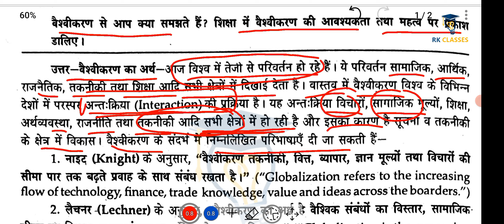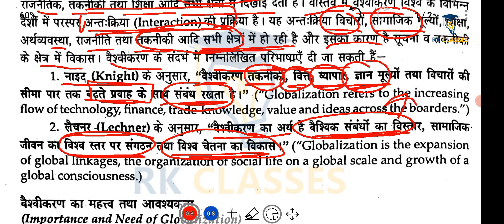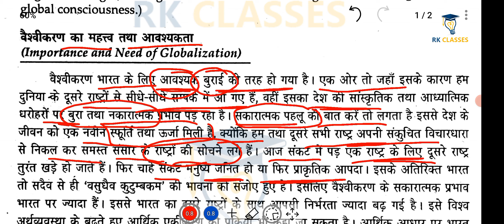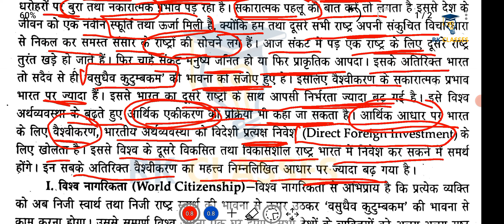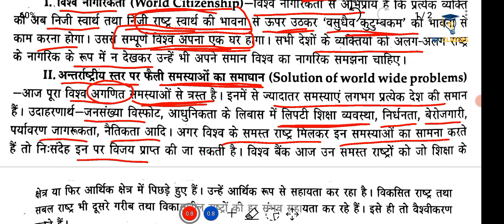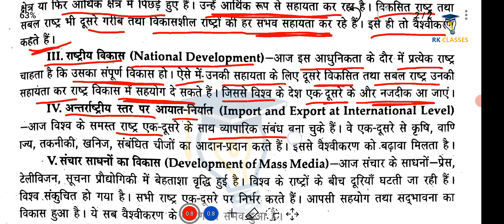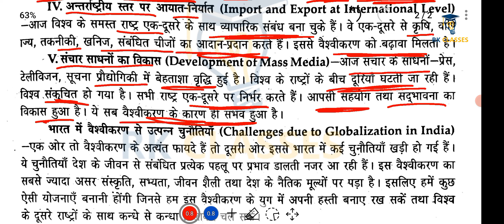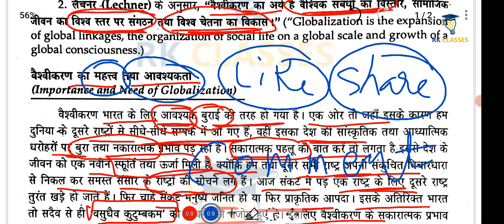Globalization | वैश्वीकरण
वैश्वीकरण